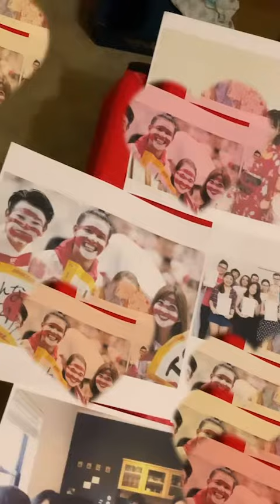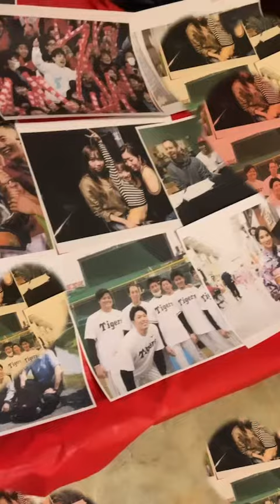Damon Clark Nova FMLand Tour Kitakyushu Japan Mikuni World Stadium 2/14/2021